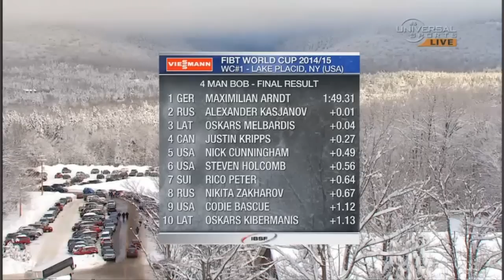Cunningham 5th in Lake Placid 4-Man Bobsled - Universal Sports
2014, Lake Placid, New York, USA, FIBT Men's 4-Man Bobsled World Cup, Nick Cunningham (USA), who took Bronze yesterday in 2-Man Bobsled, finishes as the top American in 5th with Olympic Silver Medalist Steven Holcomb (USA) right behind him in 6th. (Call your TV provider to watch full events on TV and on the web.)

Universal Sports Network is the premier destination for fans of Olympic and lifestyle sports, delivering exclusive coverage of world class competitions, interaction with top athletes, and in depth sports news year round.